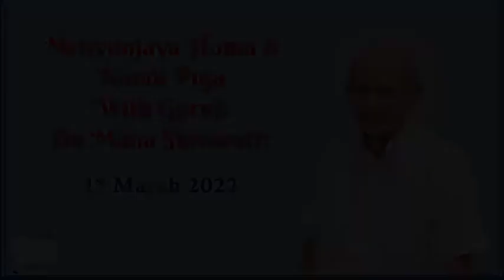Maha Shivaratri Nandi Puja and Maha Mrityunjaya Homa 2022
Few experiences can be compared with what we experienced spiritually during Nandi Puja in Gaushala and Mahamrutyunjaya Homa in Ashram.

It was a beautiful feeling of oneness with the Paramashiva.

🙏Pujya Guruji has heartfully prayed for your success and prosperity in life.

This could not have happened without your whole hearted support and love. 🙏

To receive the Puja Prasad, Vibhuti and Rudraksha ( FREE ) Please send us your Address using this form below.

🙏 SEVA - Spread this message so all can receive the blessings !